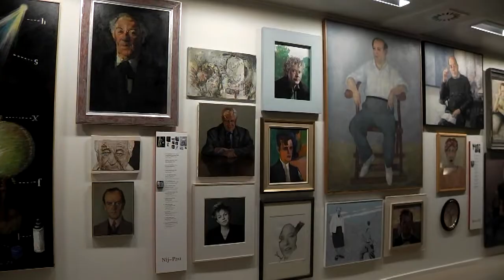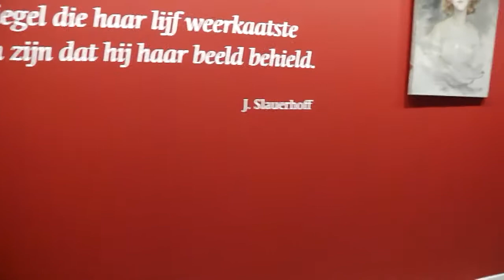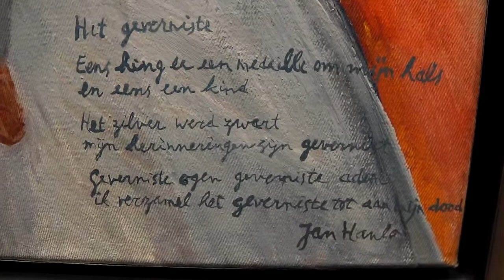2014 10 29 Letterkundig museum Den Haag